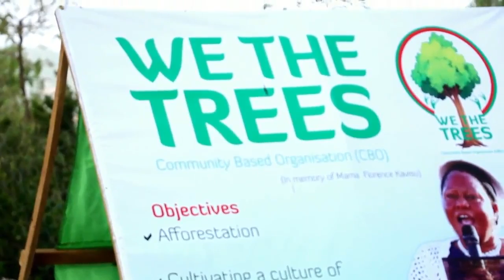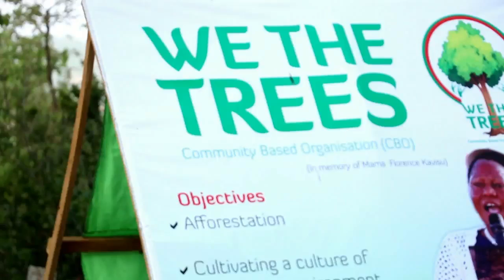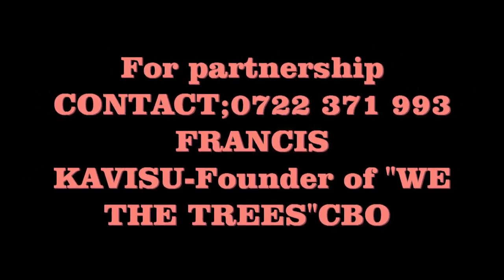Climate change enthusiast donates 5000 trees to the community to end global warming